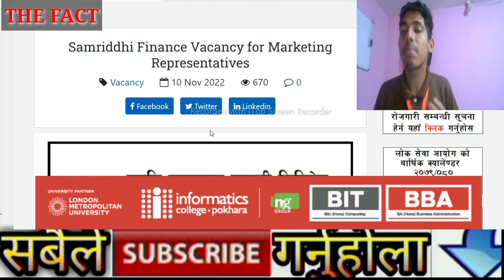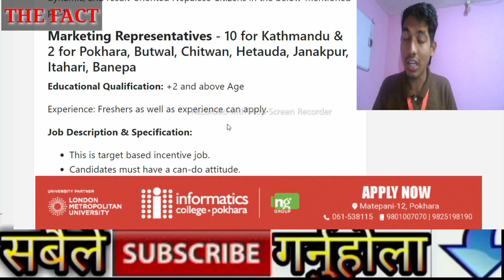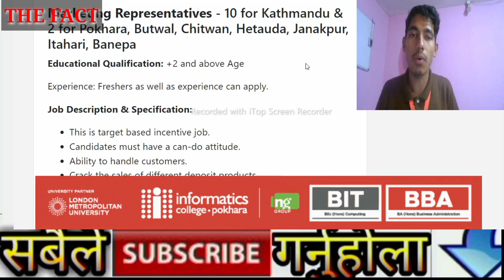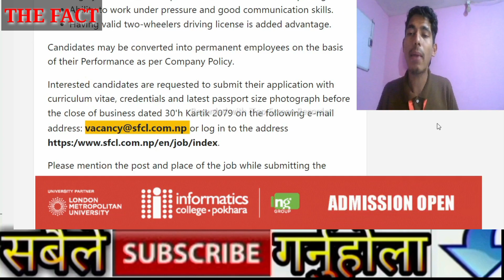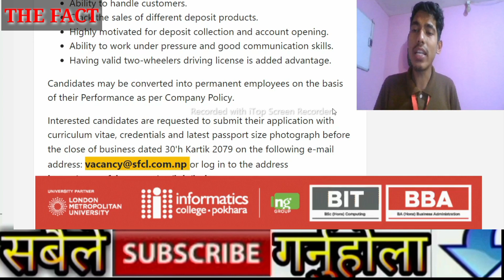खुल्यो नयाँ विज्ञापन 2079 ॥Today's new job Vacancy 2079 ll Urgent Job Vacancy ll New job ll THE FACT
खुल्यो नयाँ विज्ञापन 2079
esewa job
Today's new job Vacancy 2079
# Urgent Job Vacancy ll
New job ll
THE FACT

Description :- Hello viewers in this video you can get information about new vacancy 2078 in nepal .we verified information about all new vacancy in nepal and upload for supporting you in getting government job in nepal 2078.we upload vacancy 2021 in nepal on regular basis.we hope this this videos will help you in getting job in nepal.

Other vacancy videos link -

Vacancy details-

©️ कानूनी चेतावनी: -
              Embedding to a website is allowed - Thanks viewers ©️ THE FACT
Topic cover-